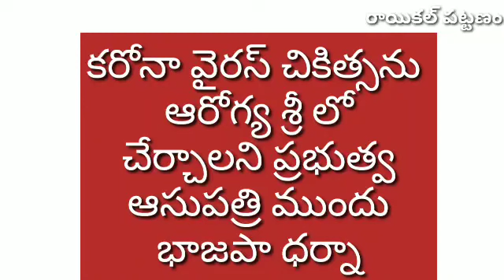Raikal BJP# కరోనా|వైరస్ చికిత్సను|| ఆరోగ్య శ్రీ లో చేర్చాలని, ధర్నా